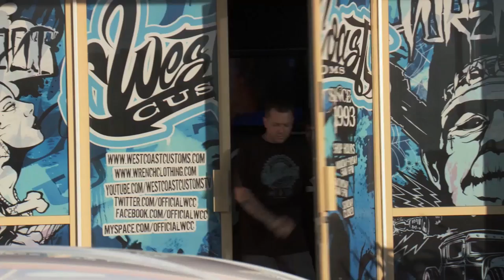"Who's the Boss" | Season 5 (Ep. 3) | West Coast Customs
In Season 5 Episode 3 of West Coast Customs, we built a 2013 Scion FR-S for "Little" Ryan Friedlinghaus for his 16th Birthday.

West Coast Customs:
Address: 2101 W Empire Ave, Burbank, CA

About West Coast Customs
Founded in 1993 by Ryan Friedlinghaus, West Coast Customs is the premiere vehicle modification shop, internationally recognized for its original designs, beyond your imagination concepts, impeccable quality, cutting-edge technology and unparalleled craftsmanship. On this channel, you can find epic car designs, makeovers, behind the scenes clips, celebrity appearances from Justin Bieber to Jeffree Star, making of the cars, inside looks at our showroom, and so much more! Recognized as the game-changing car customization phenomenon that was MTV's Pimp My Ride, West Coast Customs' pop culture status and appeal has catapulted worldwide with state-of-the-art West Coast Customs franchises negotiated for Dubai, Mexico, Germany, Malaysia, Russia, China and Japan.